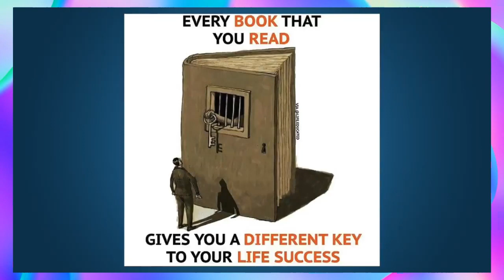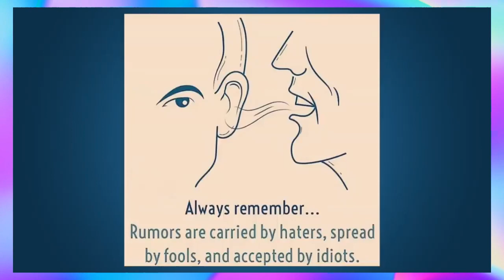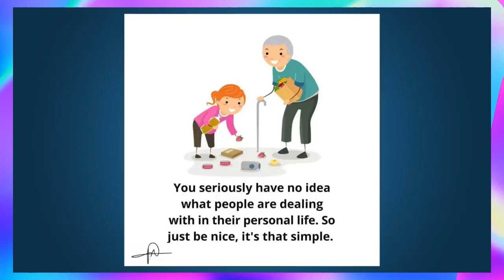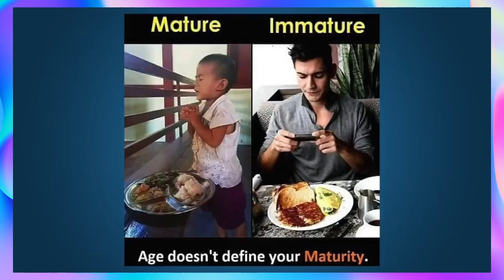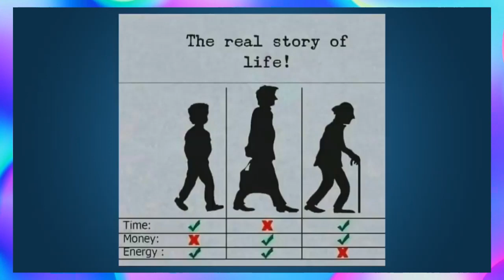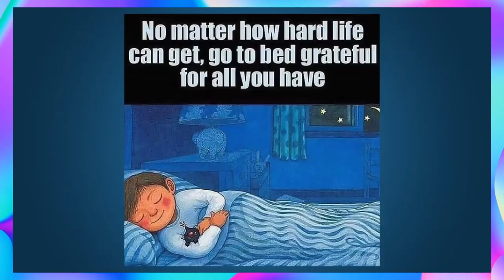Motivational Pictures With Deep Meaning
In this Motivational YouTube Channel [Gyani Murkh], we provide Top Powerful Motivational Pictures with Deep Meaning on a particular topic as well as Motivational and Inspirational Video content.

We are trying to upload as many as possible Pictures That Speak Louder Than Words. You will always found videos of Deep Meaning Photos that have some Hidden Meaning and Deep Messages.

We all know The Truth and Sad Reality of Today's Modern World, so this channel is trying to make you feel MOTIVATED and BELIEVE IN YOURSELF by uploading some Great Motivational Videos.